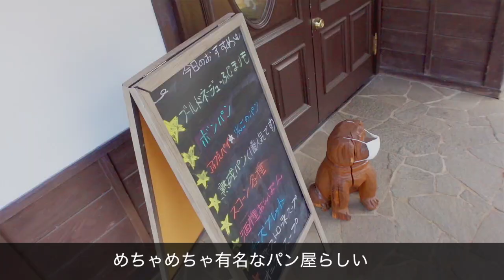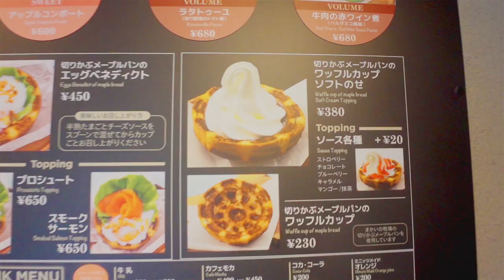【デートvlog】大自然でフラっと入った店がまさかの激ウマ飯だった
山梨のグランピングの翌日・・・

「せっかく山梨に来たから近くのパン屋さんに行こう」と
嫁の一言から1日がスタート！！

今日はお揃いでデニムパンツコーデ！

牧場に着いた頃には静岡県に入っておりましたが
実はその前に山梨のワインセラーもちゃっかり寄っております。

そしてワインを数本仕入れる事ができたのでまた夫婦でひっそり飲みたいと思います。